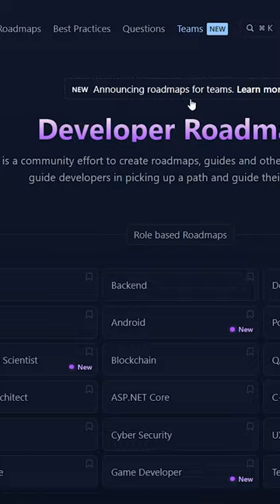3 Must-Have Websites Every Developer Needs to Know! 🤯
3 Must-Have Websites Every Developer Needs to Know! 🤯

Here, we are dedicated to guiding students towards the right path to achieve greatness in their careers. Our mission is to empower every student with the knowledge, tools, and inspiration they need to excel and make their dreams a reality. 🌟

CodePlay By Pranjal Mishra